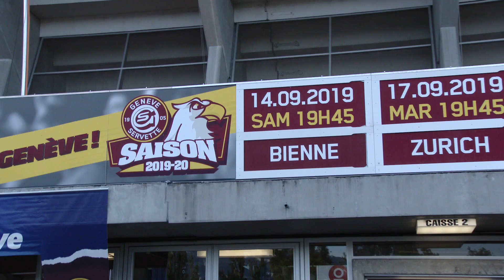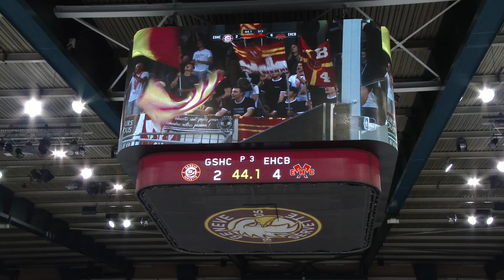Genève-Servette HC vs HC Bienne - Samedi 14 septembre 2019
Retour en images sur la rencontre du samedi 14 septembre 2019 : Genève-Servette HC vs EHC Bienne (2-4).